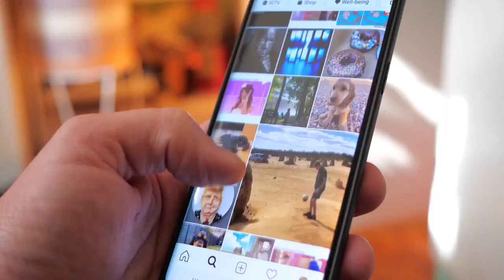1 Min Homilya (Marcos 7:1-23) Ika 22 Linggo